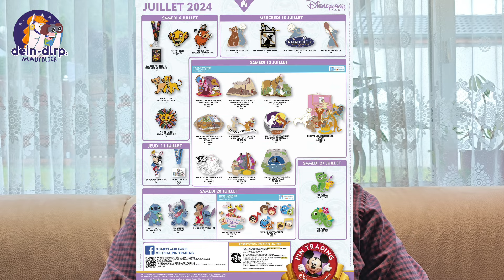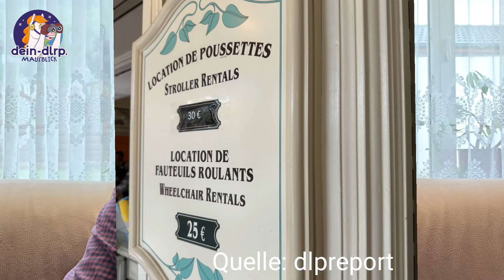Mega-Rabatt für Jahrespassinhaber in Disneyland Paris? und Wiedereröffnung von Rock'n'Roller Coaster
Was ist neu in den Disney Parks? Was ist in der letzten Woche in den Disney Parks rund um den Globus passiert? Wir haben die News für Euch in diesem Mausblick zusammengefasst.

📣 Für mehr News folgt uns!  📣

Links aus dem Video:
🎟️ Ticketangebot für Disneyland Paris:

Bob Igers Biografie:

Alle News aus diesem Mausblick auf einen Blick:
00:00 Intro, Begrüßung & Einleitung
01:22 DLP: Merchandise
02:00 DLP: Boardwalk Candy Palace
04:27 DLP: Pins
04:52 DLP: Olympische Spiele
06:23 DLP: Aktion für Jahrespässe
06:59 DLP: Donut
07:14 DLP: Castle Stage
08:22 DLP Buggyverleih
09:14 DLP: Pride Day
09:40 DLP: Statuen von Alles Steht Kopf
10:00 DLP: Annual Pass Party
10:44 WDW: Tiana's Bayou Adventure
12:15 WDW: Hoop-Dee-Doo Musical Revue
12:52 WDW: Flavors of Florida
14:50 WDW: Rock'n' Roller Coaster
17:03 WDW: Mirabel Meet & Greet
18:11 WDW: Whispering Willows Gallery
18:48 WDW: Disney Ever After
19:52 WDW: Fort Wilderness Cabins
20:58 WDW: 50 Jahre Bob Iger bei Disney